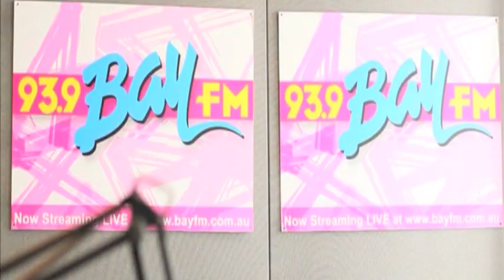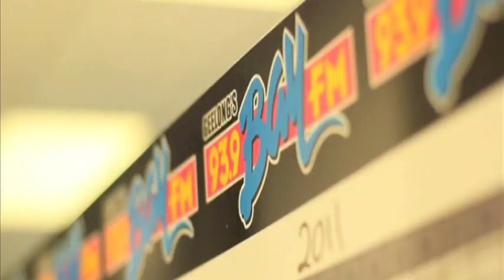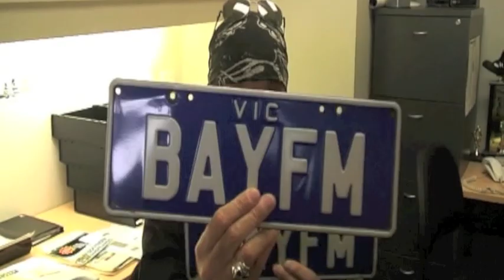93.9 BayFM Geelong Station Profile